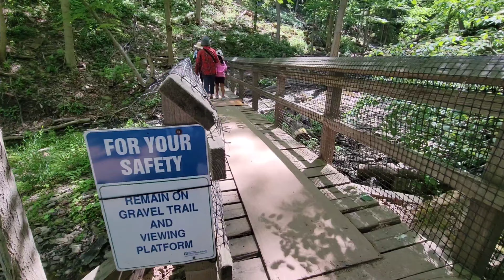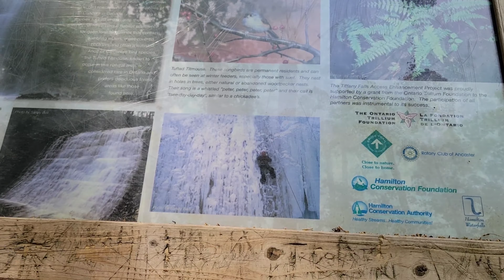TIFFANY FALLS CONSERVATION AREA | HAMILTON ONTARIO | AUDRI AURGELO